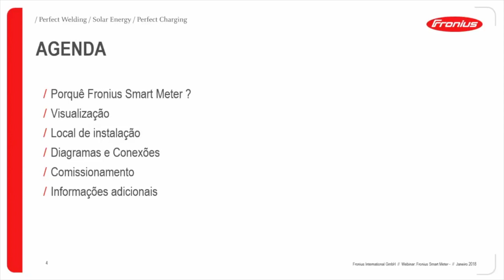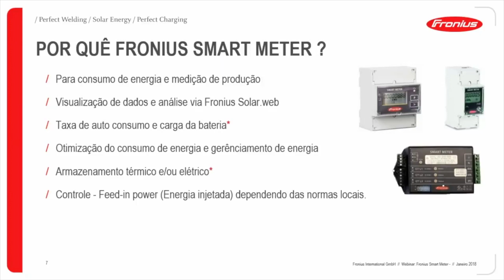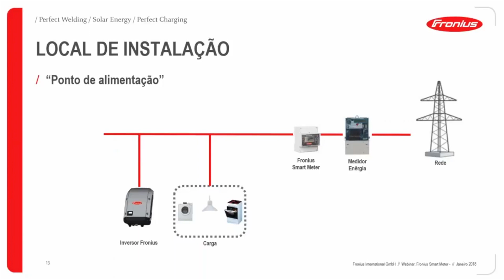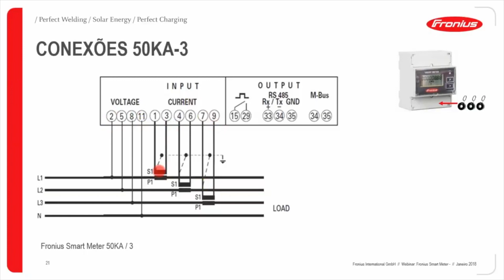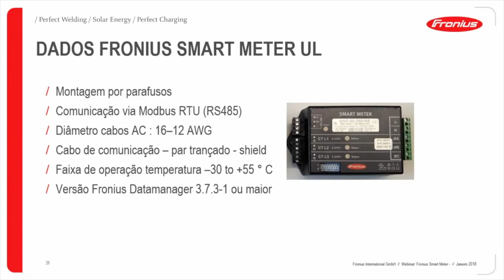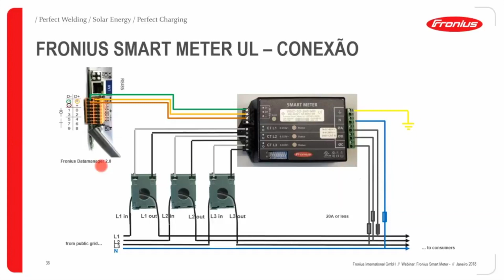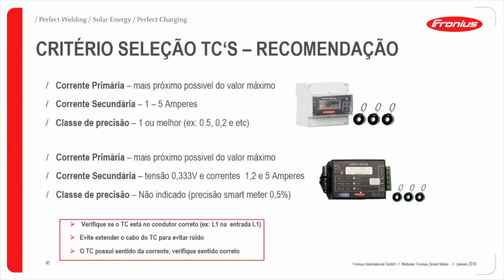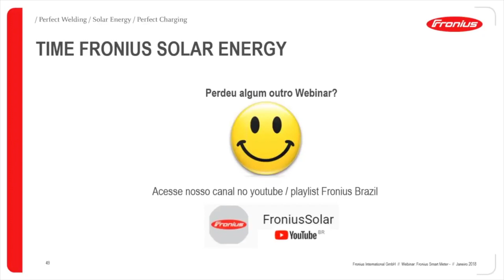Webinar: Fronius Smart Meter (BRA)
Saiba como melhor utilizar o medidor bidirecional da Fronius, o Smart Meter. Com ele você tem uma clara visão geral do consumo de energia dentro de sua instalação fotovoltaica.